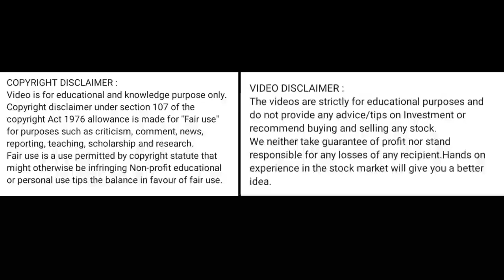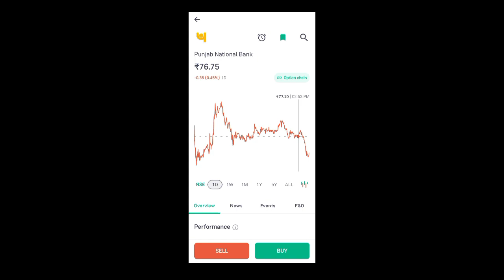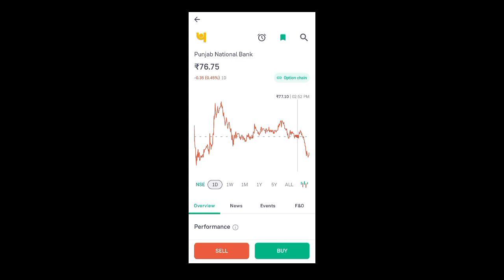pnb share price today l pnb share latest news today l pnb share news today l pnb share price